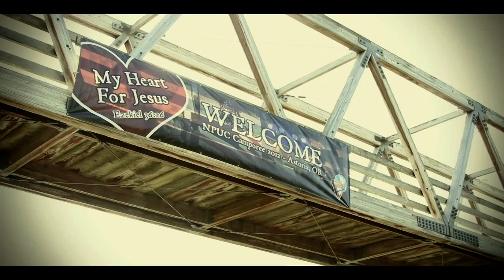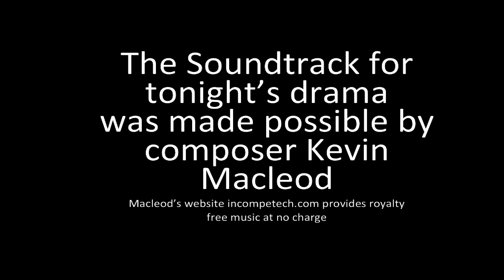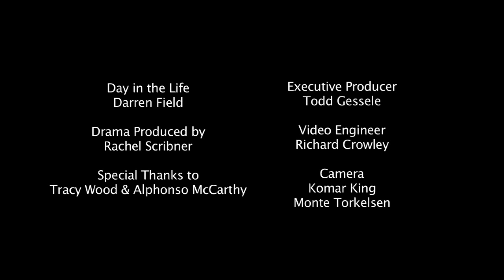NPUC 2012 Pathfinder Camporee Saturday Night Program in Astoria, Oregon.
North Pacific Union Conference Pathfinder Camporee Saturday Night Program in Astoria, Oregon. Produced by Todd Gessele, Richard Crowley TD and Video Engineer, Tim Adams Lighting Director, Komar King and Monte Torkelsen on Cameras, Darren Field was the "Day in the Life" Producer, Rachel Scribner was the drama producer. Special thanks to Tracy Wood, Alphonso McCarthy, and Gary McLain. And Chris and Kevin at Wadsworth Electric in Astoria, Oregon.
Used according to Creative Commons 3.0 license by attribution only. Thank-you Kevin!
The Titles used on Saturday night were:
Healing
Dark Standoff
Dark Dance
Tenebrous Brothers Carnival (prelude)
Dama-May
Lasting Hope
Virtutes Instrumenti

Healing
Dark Standoff
Dark Dance
Dama-May
Lasting Hope
Virtutes Instrumenti